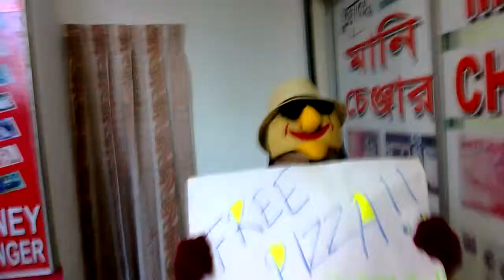Restaurant Interior Design Ideas for Pizza Restaurants | Best Modern Designs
Looking for the best restaurant interior design for your pizza business? We specialize in creating modern, functional, and visually appealing restaurant designs that not only elevate your brand but also provide a comfortable dining experience. Our expert interior designers will help bring your vision to life with personalized designs tailored to your restaurant's needs. We also offer graphic design and architectural services to enhance your brand presence. Let us help you create the perfect environment for your customers.

*all rights are reserved 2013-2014